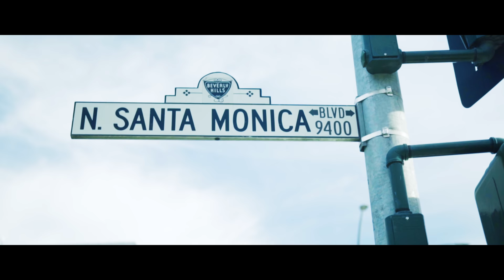Monz Logan - Blessed ft. Pre Dolla (Official Music Video)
New single and Video from Monz Logan ft. Pre Dolla, Produced by Monz Logan - Directed by LUXURY PRODUCTIONS. Visit us at Luxuryproductions.net
Monz Logan @MonzLogan
Pre Dolla @PreDollaChicagoSBM